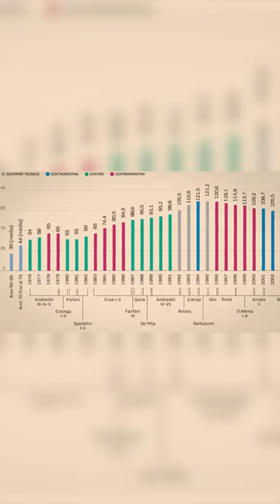George Soros e la LIRA 💸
Qual è la storia che si cela tra George Soros e la Lira?
In questo nuovo video vi raccontiamo la storia!

Testi: Elisa Serafini